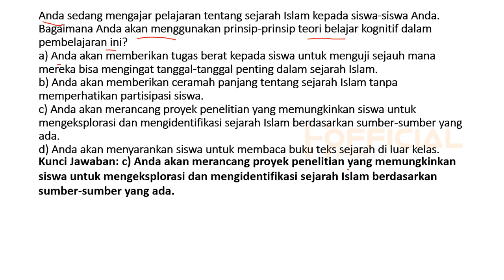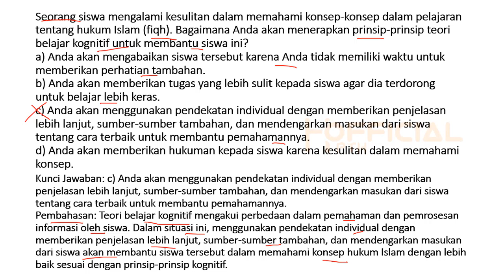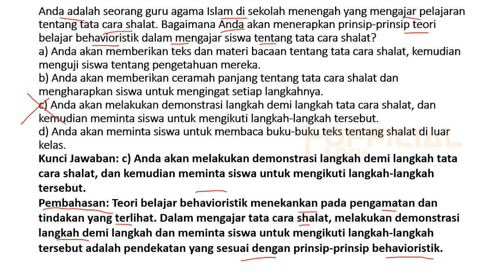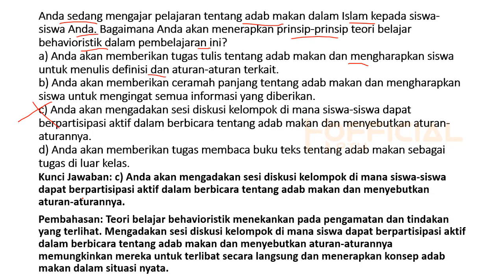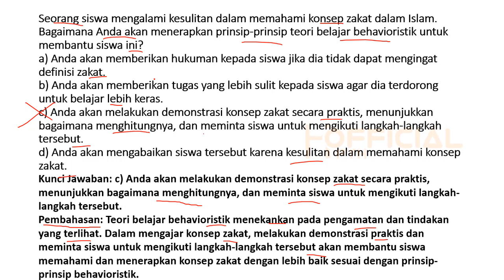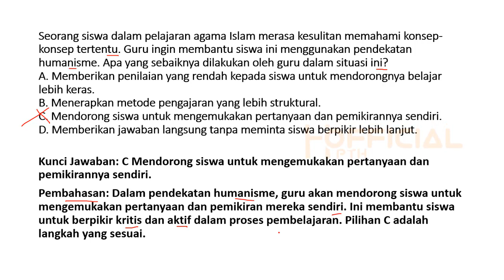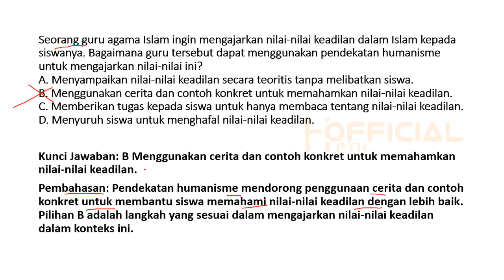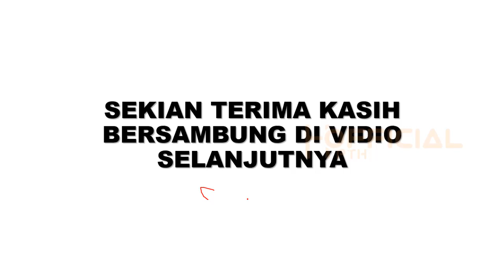soal kompetensi teknis PPPK guru agama islam tes situasi kerja sederhana untuk P2 dan P3 part 4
Ini merupakan Soal pppk Guru Agama Islam || Full Pembahasan P3K 2023 Guru PAI  yang bisa teman-teman pelajari dalam mengahadapi seleksi kompetensi PPPK guru Honorer SD jurusan PAI di tahun 2023.
bagi temen-temen yang mau mendukung suka rela. bisa klik link di bawah ya